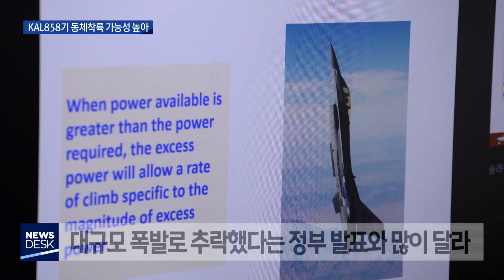[대구MBC뉴스] KAL858기 동체착륙 가능성 높아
내용: KAL858기 동체착륙 가능성 높아HEH - 심병철 기자